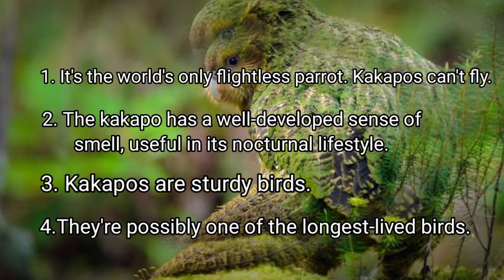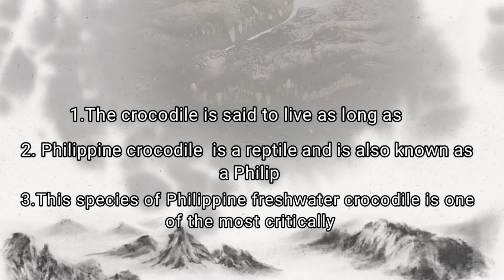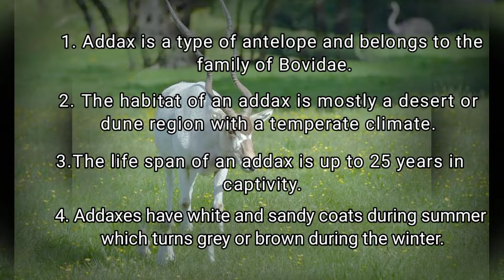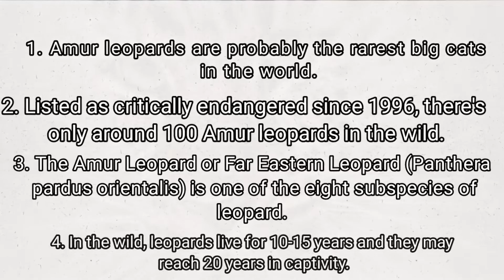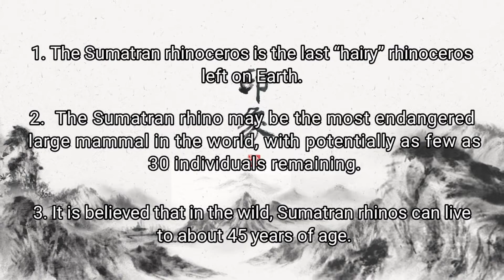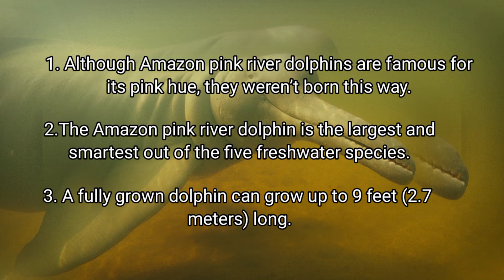RAREST ANIMALS IN THE WORLD | RARE FACTS ABOUT 6 RAREST ANIMALS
This video provides incredible facts about the rarest animals in the world.Here you will come across the 6 rarest animals in the world,each  with four amusing points.

Species around the world are at the face of extinction.Habitat loss, poaching, climate change and other factors are to blame, leading to many animals becoming extremely rare in the wild. From big cats to ancient turtles, these species are now few and far between in nature.

These threatened animals are included on the International Union for Conservation (IUCN) Red List of Threatened Species, a comprehensive inventory of the global conservation status of species. Here are some of the rarest animals in the world, according to the IUCN Red List and the World Wide Fund for Nature.

So many animals may find place in the list..But in this you will be able to watch only 6 rarest animals in the world.

RAREST ANIMALS LISTED ARE

1.KAKAPO
2.PHILIPINE CROCODILE
3.ADDAX
4.AMUR LEOPARD
5.SUMATRAN RHINOCEROS
6.AMAZON RIVER DOLPHIN